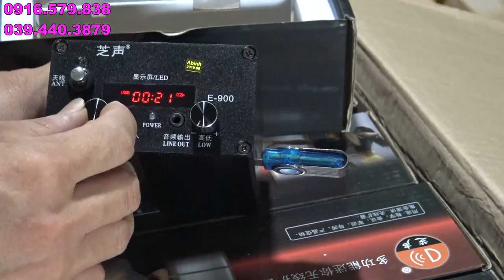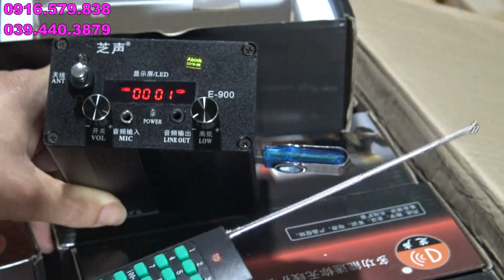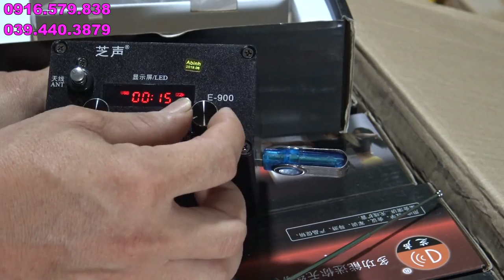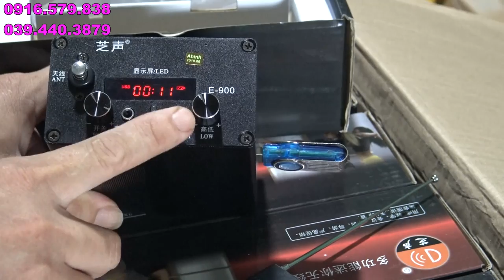LOA BẪY CHIM CAO CẤP E900 TÍCH HOẠT CHẾ ĐỘ ECHO RIÊNG BIỆT HÀNG MỚI VỀ 0916579838